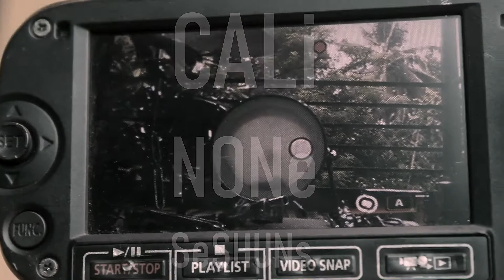Hiwaga Ng Iyong Pagsinta (Original)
This series features the band's favorite songs and their originals.
Powered by MacProjector Lights & Sounds and House4Music Records.

This song was released in 2014 along with Laksaw, Kaiban and the Tayo'y Sumayaw.